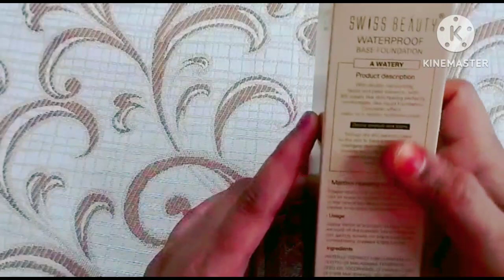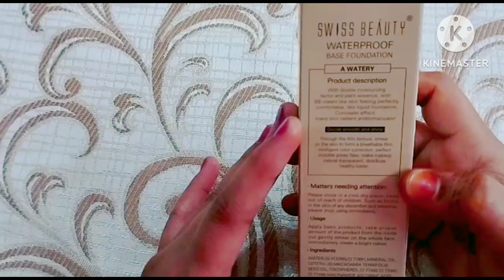Swiss Beauty High Coverage Foundation | Review | Best Foundation For Dry Skin2023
Swiss Beauty High Coverage Foundation | Review | Best Foundation For Dry Skin2023 | High coverage |